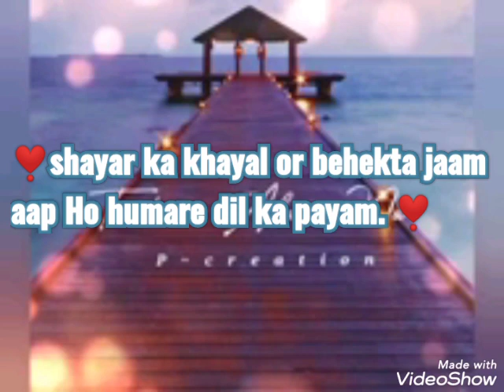sher @Anshu writer all is here